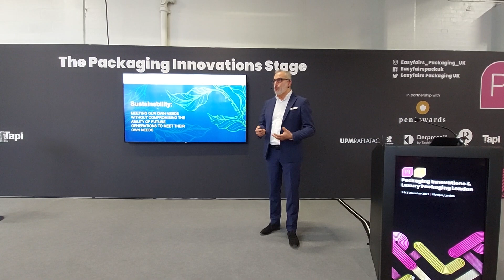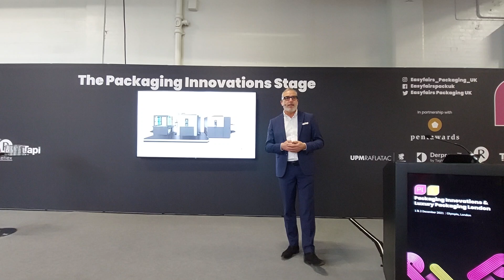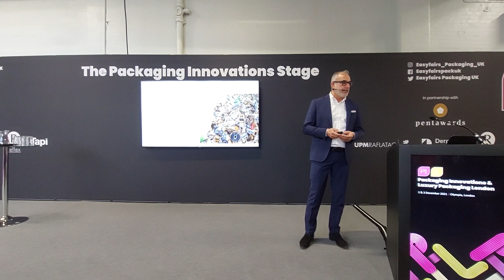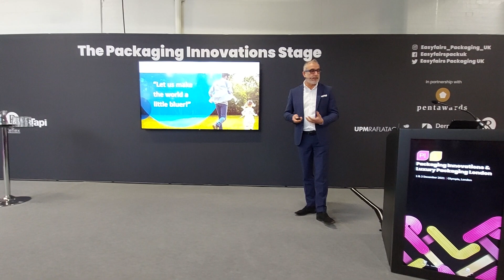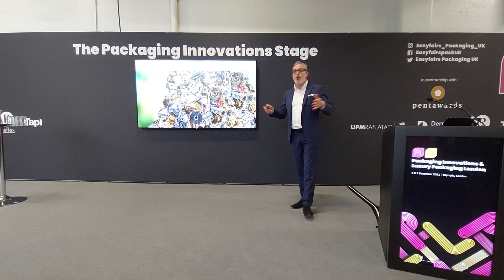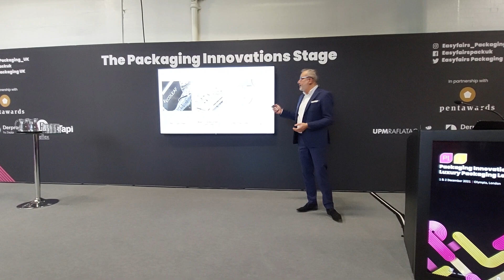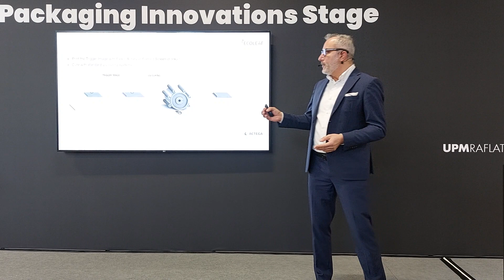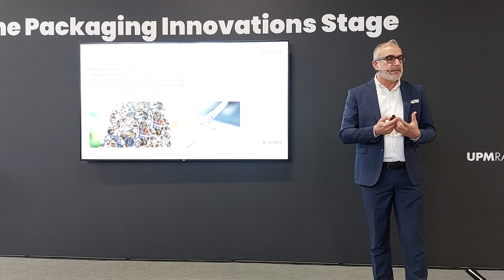The Packaging Innovations Stage: ACTEGA´s EcoLeaf Technology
All eyes on Paolo Grasso explaining ACTEGA´s revolutionary and sustainable EcoLeaf technology on The Packaging Innovations Stage. Learn more about our wide range of metallic embellishments